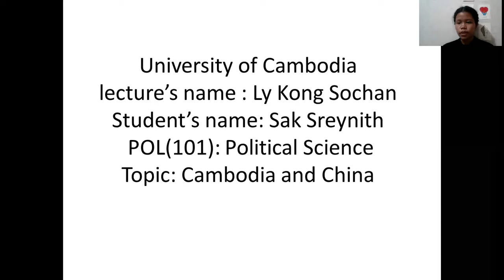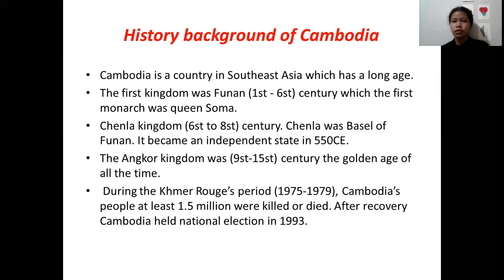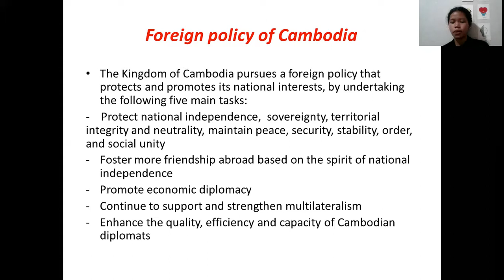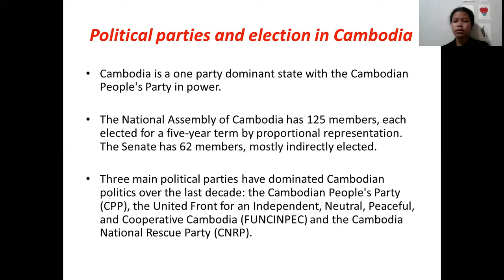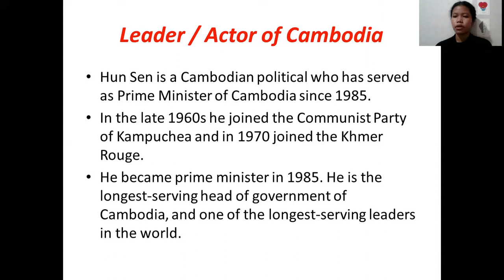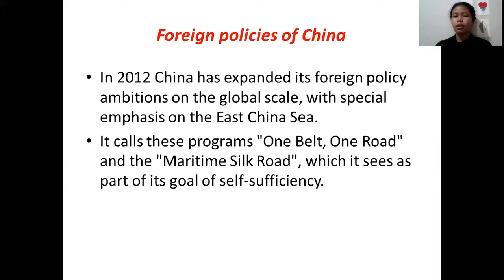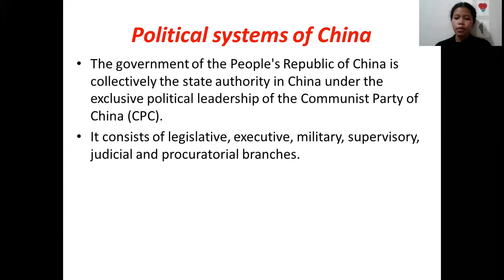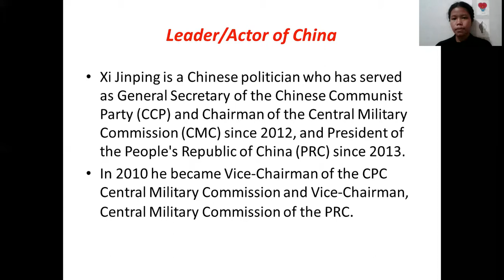POL101(Afternoon)-Ly Kong Sochan-(Sak Sreynith)